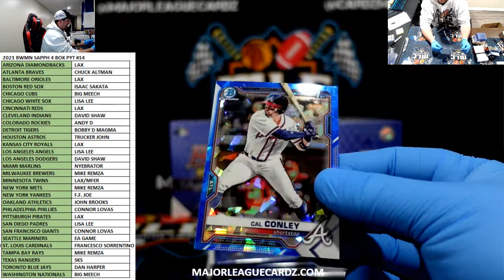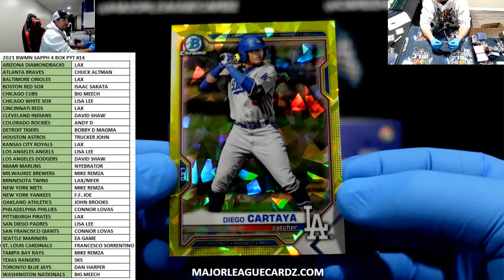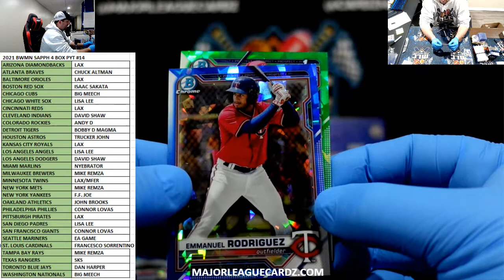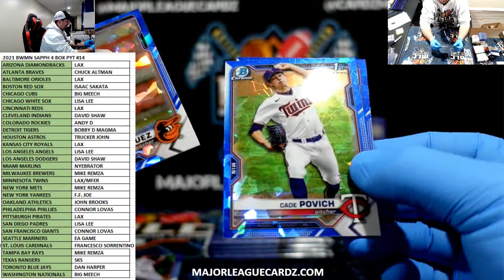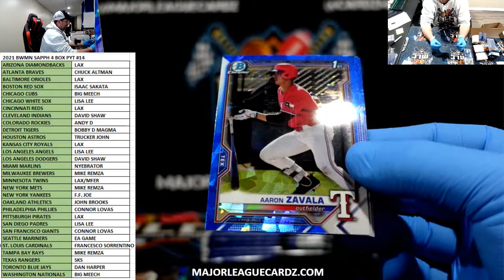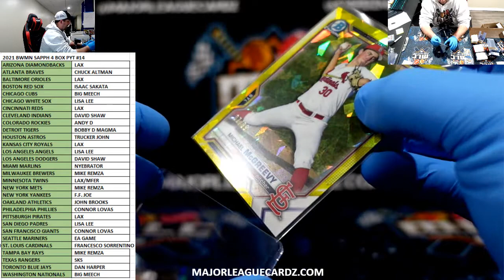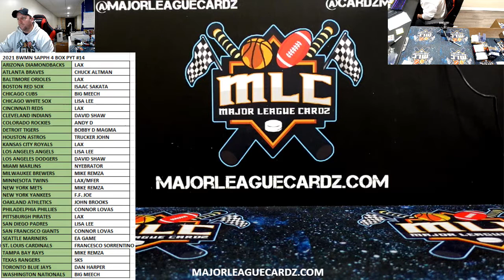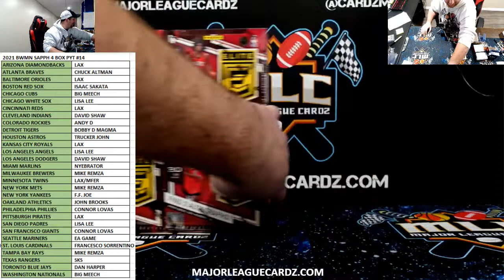2021 BWMN DRFT SAPPH 4 BOX PYT #14